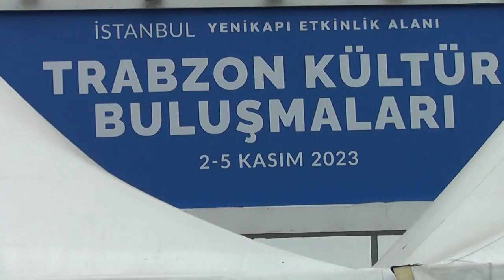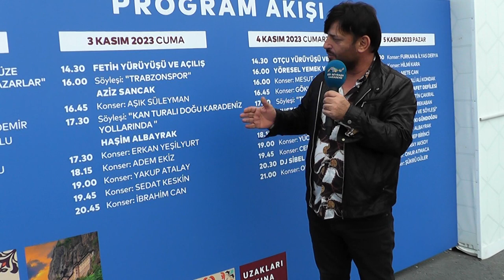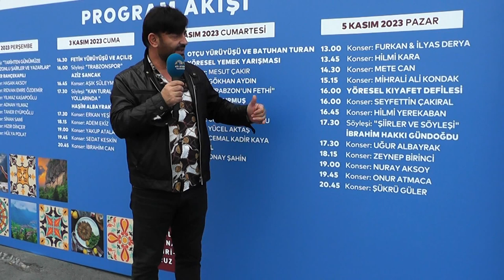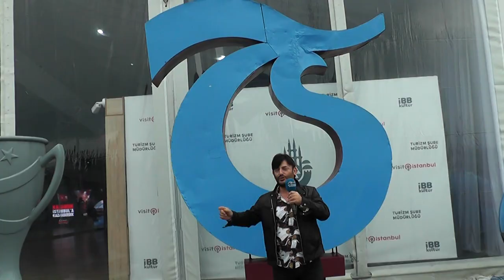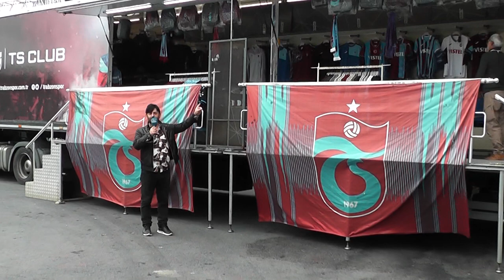Trabzon günleri 1 gün Açılış